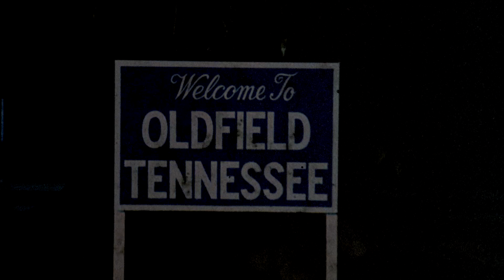From a Whisper to a Scream • 1987 • Theatrical Trailer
“The birth of your worst nightmare.”
Theatrical trailer for FROM A WHISPER TO A SCREAM (The Offspring; 1987).

See also:
TV spots for FROM A WHISPER TO A SCREAM (The Offspring; 1987)